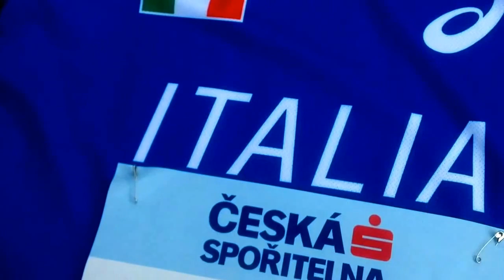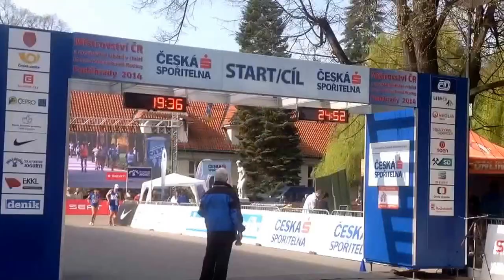Vanessa Tomei - 1^ classificata - 5 km Marcia Allieve - Podebrady Walking 2014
Incontro internazionale di Marcia. Podebrady (Repubblica Ceca) 12/04/2014. Debutto in nazionale.